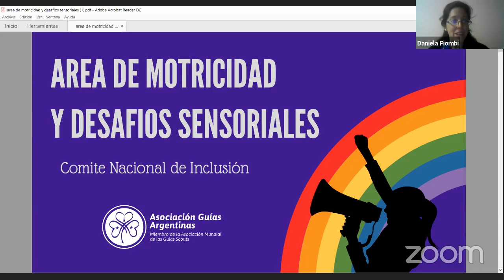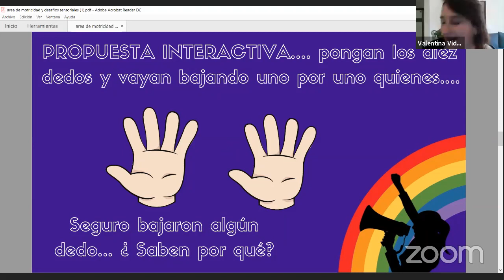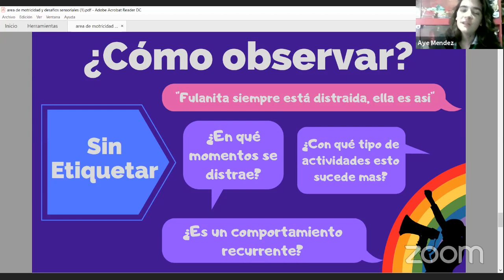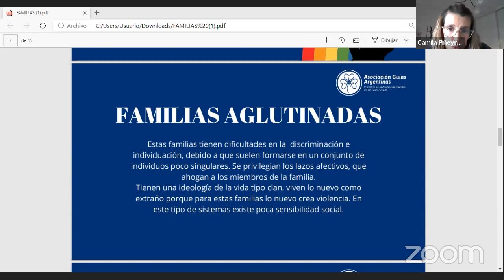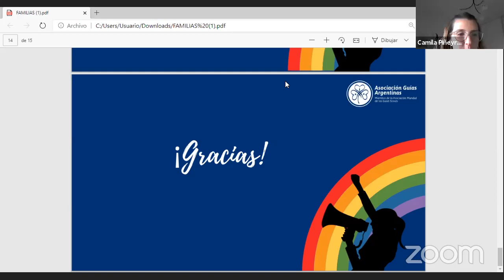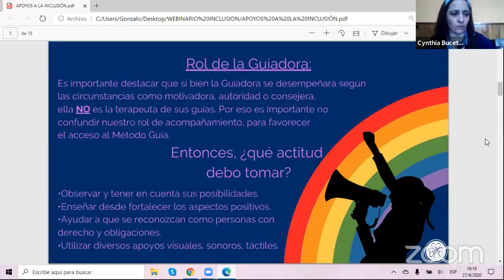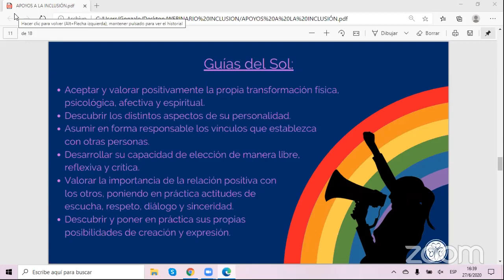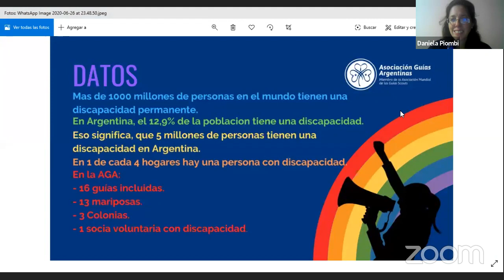Webinario Inclusión AGA - Parte II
Parte II del Webinario de Inclusión a cargo del Área de Capacitación Nacional de AGA y el Comité de Inclusión.